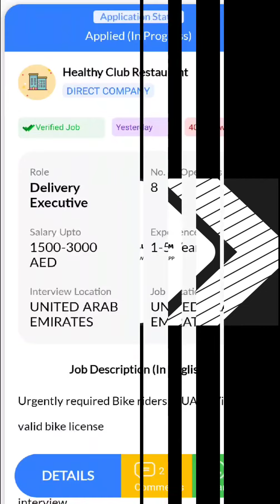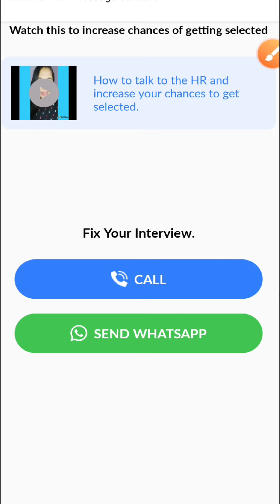JOB IN UAE || Role: Delivery Executive || Company: Healthy Club Restaurant || Salary: 1500 - 3000AED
Hi, I found a new job on Skillbee app which may be very good for you.

*Role*: Delivery Executive

*Company*: Healthy Club Restaurant

*Openings*: 8

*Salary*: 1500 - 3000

*Experience*: 1-5 Years

*Job Location*: UNITED ARAB EMIRATES